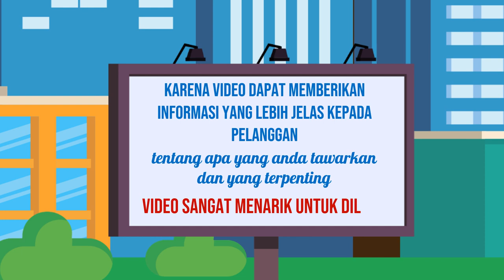Agen Pemasaran Online, Digital di Pati Jasa Edit Konten 24 Jam Ampuh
Jasa Edit Video Promosi / Agen Pemasaran Online, Digital di Pati Jasa Edit Konten 24 Jam Ampuh atau

Daftar Isi
00:00 - Cara Edit Video Iklan dokter mata, dokter mobil kelapa gading, dokter mata jakarta selatan
00:10 - Contoh Iklan Promosi dokter neurologi anak, dokter nefrologi, dokter nenden, dokter naturopati
00:30 - Contoh Video Promosi dokter ortopedi, dokter obgyn,
00:40 - Contoh Konten Branding dokter obgyn, dokter onkologi
00:50 - Resep Makanan dokter spesialis anak, dokter spesialis kulit, dokter spesialis anak, dokter spesialis kulit